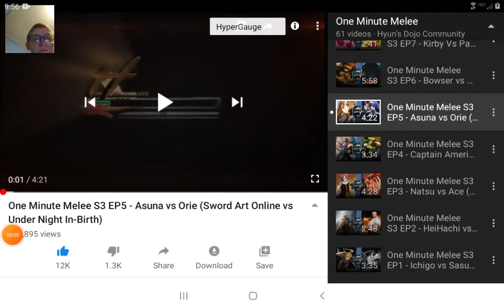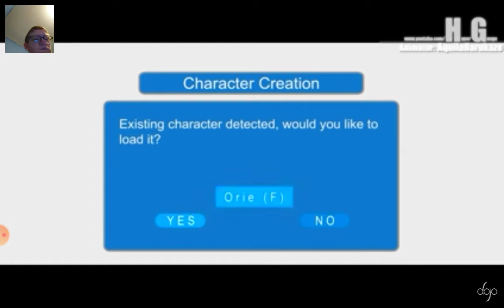Yoshi reacts to One Minute Melee Asuna vs Orie S3 E5.